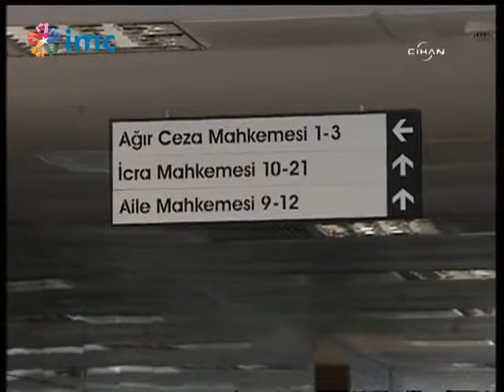Faili meçhul soruşturmaları zaman aşımıyla karşı karşıya (17 Mart 2014)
Özel Yetkili Mahkemeler'in kaldırılmasıyla bu mahkemelerde görülen binlerce faili meçhul soruşturma dosyası zaman aşımı tehlikesiyle karşı karşıya. Cizre'de 20 kişinin öldürüldüğü Emekli Albay Cemal Temizöz'ün yargılandığı dava da dahil toplam 9 bin dosya, Diyarbakır Özel Yetkili Mahkemelerine bağlı 7 il ve bu illerin ilçelerine gönderilmeye başlandı.